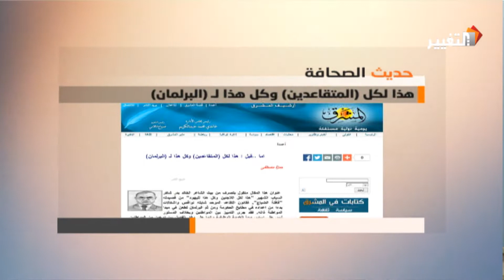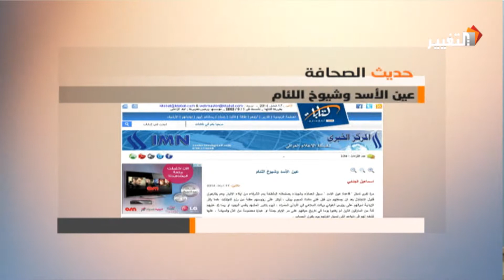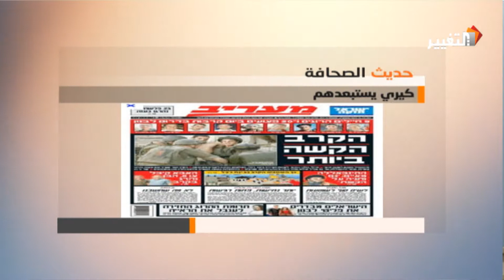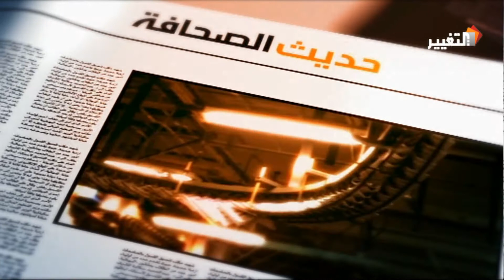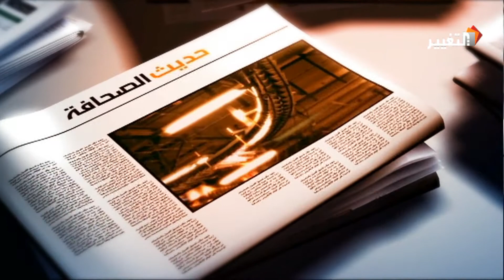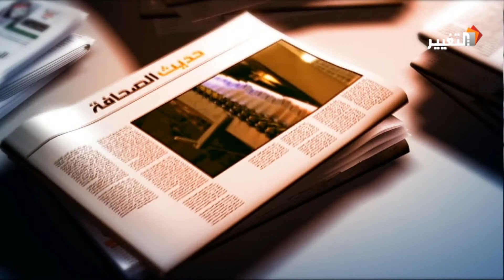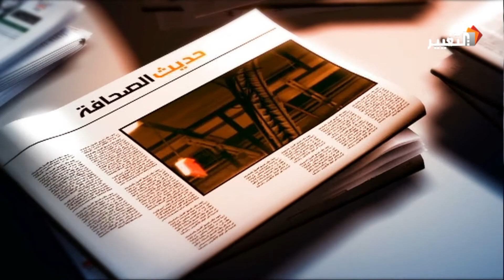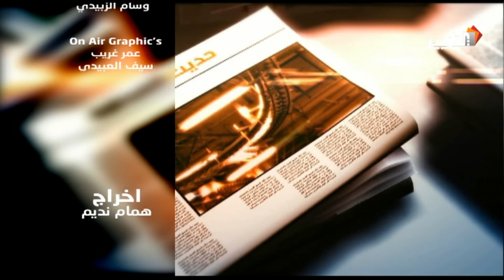قناة التغيير | برنامج حديث الصحافة ـــ 17-2-2014